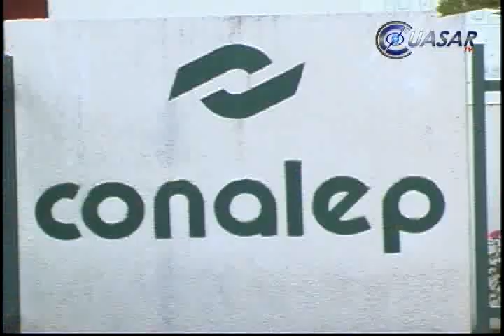Noticias de Morelia y Michoacán en breve, CuasarTv 7 de Agosto del 2013